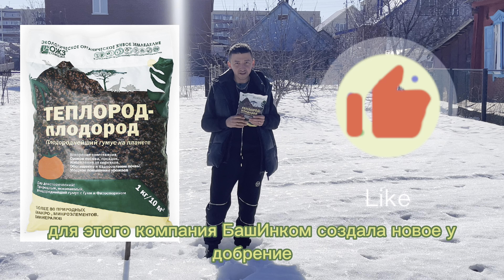Теплород Плодород – и снег растает на глазах!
Солнышко пригревает, и уже не терпится начать посев, но снег тает слишком медленно… Что же делать? Не нужно ломать голову – природа уже всё сделала за вас! Чтобы посеять любимые овощи на 2 недели раньше, необходимо просто рассыпать препарат Теплород-Плодород по снегу. Теплород-Плодород – настоящий подарок огородникам от динозавров. Он содержит природные бурые угли, ценнейшие гуматы и фитобактерии.

Всего 1 кг препарата на 10 кв. м. увеличит количество плодородного гумуса длительного действия, предохранит почву от высыхания, структурирует ее и оздоровит. Это мощнейшее средство повышения урожаев и избавления от назойливых сорняков!

Если у вас возникнут вопросы пишите мне в комментариях
мы вместе найдем правильное решение. А так же не забывайте подписываться на канал: